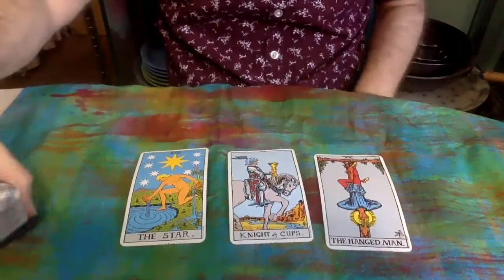Daily Tarot Reading June 19 Willing Sacrifice